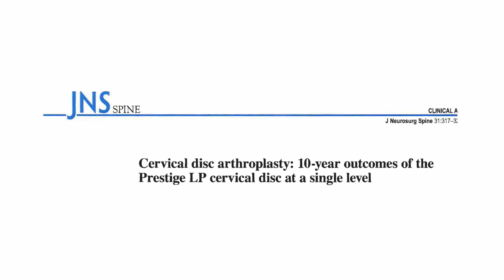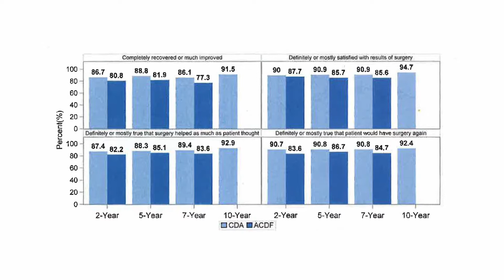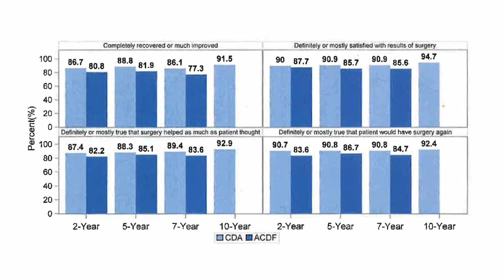Neck fusion (ACDF) vs. artificial disc | A New Study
This video discusses the 10-year outcome for patients treated with the Medtronic Prestige artificial cervical disc.

Patients were just as satisfied with artificial disc replacement as the traditional ACDF fusion surgery. One of the main goals of artificial disc replacement is improved range of motion, and x-ray studies showed patients with artificial disc replacement did have around six degrees improved range.

In addition, it turned out there were no problems with debris getting into the body due to implant breakdown. And there was no sign of the implants wearing out.

Spine fusion is known to cause accelerated wear and tear on the adjacent level. In the study, 10% of the ACDF patients had to have an additional surgery for one reason or another. One of the big hopes of artificial disc replacement was to solve this problem by preserving motion. Unfortunately, the artificial disc did not help with the need for repeat surgery which was statistically the same at 13%.